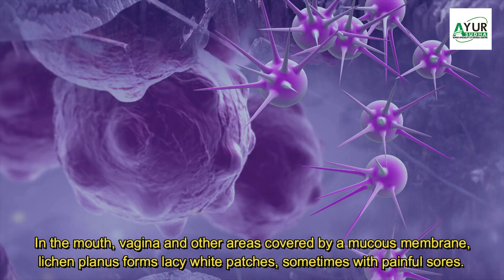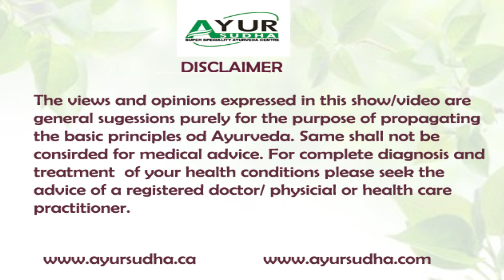Lichen Planus Ayurvedic Treatment at AYUR-SUDHA. Top 10 Skin Specialist in India. Dr. Amit Dutta.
LICHEN DISORDERS AYURVEDIC KIT
This kit contains two to four types of Ayurvedic Capsules or Pills and herbal creams. In oral lichen planus mouth lotion is suggested. There are many kinds of lichen disorders. Price is decided according to the medicines used.
Price for One Month Lichen Disorders Kit is between 120 to 170 USD according to the medicines used in different patients, including Packaging and Postage.

Welcome to Dr. Amit Dutta’s :: AYUR - SUDHA ::: Advanced Ayurveda Skin Treatment Centre, a new kind of SKIN CARE organization.

This site has information on Ayurveda and skin diseases, which is very good for your health and a leading Ayurvedic Medicine. Ayurveda is very popular in India and now is getting popular around the world. Herbs play a big part in Ayurveda, as does meditation.

67 A , Guru Ravidass Nagar, Nr. Guru Ravidass Chowk